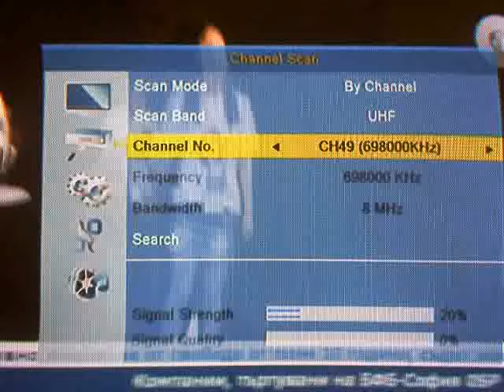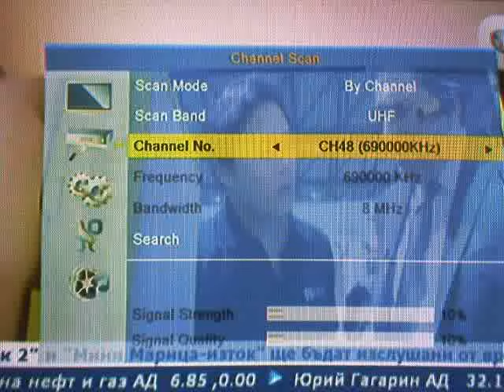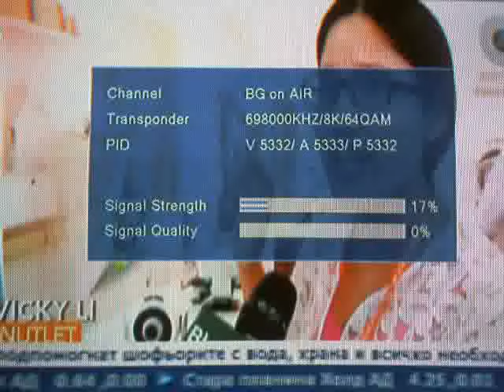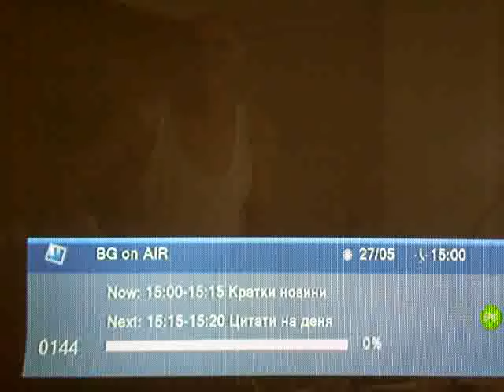SRT8201 @ 0%xvid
DVB-T2 receiver SRT8201  at 0% Signal Quality. Extremеly Weak signal mux ch49 from ab.60km Edelweis/Sl.Brjag TV tower.  Lokal muxies ch 27 & 29.
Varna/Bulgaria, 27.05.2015